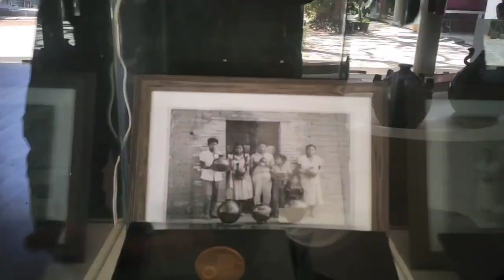Todo esto debe de pasar para hacer el famoso BARRO NEGRO de SAN BARTOLO COYOTEPEC OAXACA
Sin lugar a duda un lugar mágico san bartolo coyotepec y su barro negro
En esta ocasión estuvimos en el hogar del Maestro Artesano ANTONIO PEDRO GONZÁLEZ el cual nos mostró la elaboración del barro negro, sin lugar a duda las manos de estos artesanos son muy talentosas 👏👏

Aquí te dejo la parte 1 de este video 🥳 "San Bartolo Coyotepec Oaxaca 🇲🇽🦗 LAS ARTESANÍAS DE BARRO NEGRO Y LA DANZA DE LA PLUMA 😍

Ve a ver mi video también de "SAN JOSÉ DEL PACÍFICO, OAXACA 🍄🌄 | COMO LLEGAR, COSTOS Y CUANDO IR | TEMAZCAL Y ATARDECERES 😱😍"

COMPARTE para que llegues a más personas!!